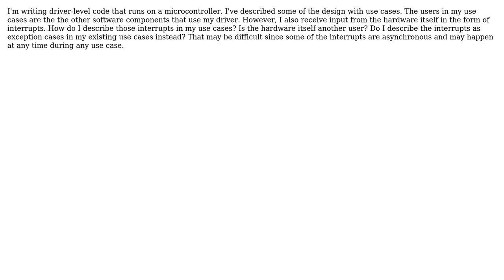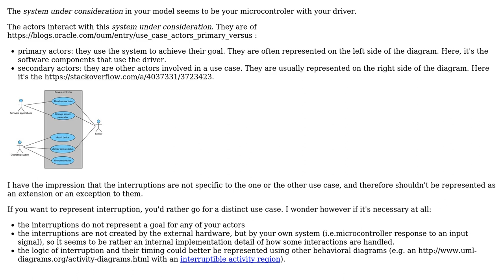Software Engineering: How do you use use cases in a driver design with interrupts?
With thanks & praise to God, and with thanks to the many people who have made this project possible! You are responsible for your own actions.